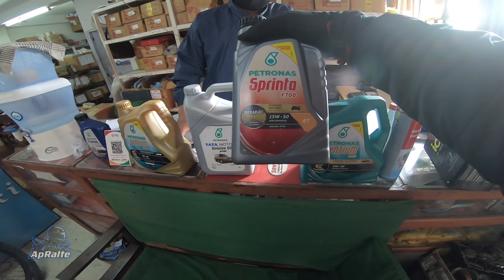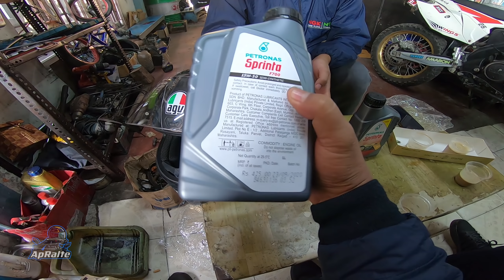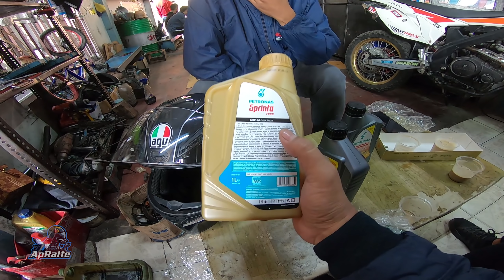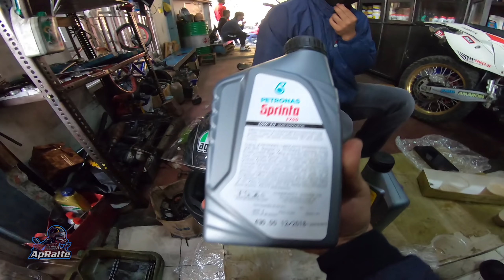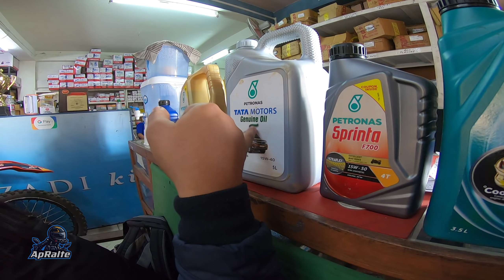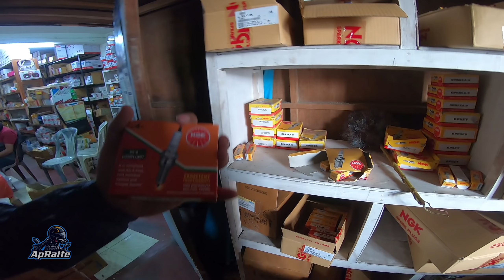Petronas Aizawl in thilpek min pe | 9.12.2020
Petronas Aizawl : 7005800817